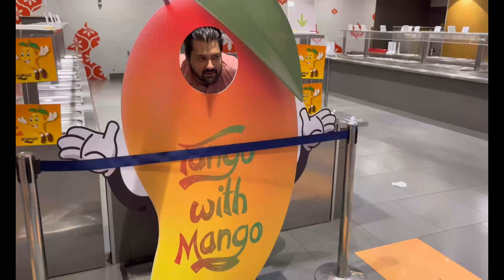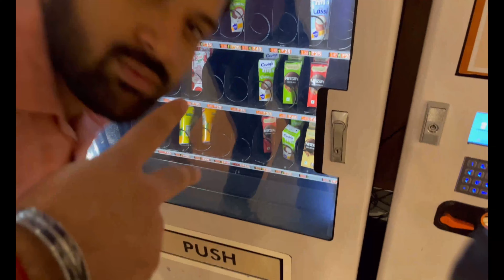Ye Kya Hua 😮 l Darsh Chhikara Vlogs